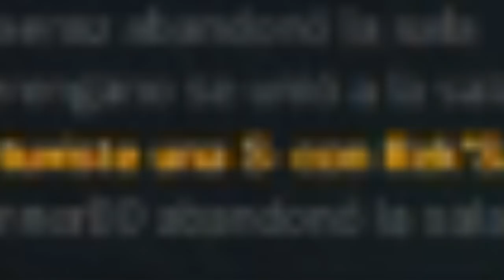💎DESATÓ el modo SUUUUUBLIME CON EL BICHO! +4 FILOS NUNCA VISTO!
juego una locura en league of legends